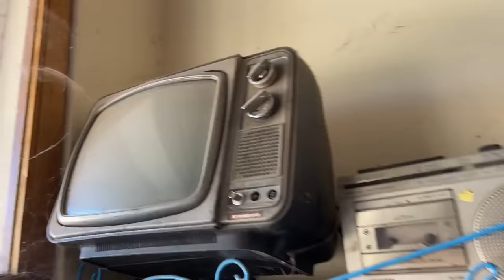اخيرا..قضينا يوم كامل في الثلج🥶يونس تكركب من الجبل 😥